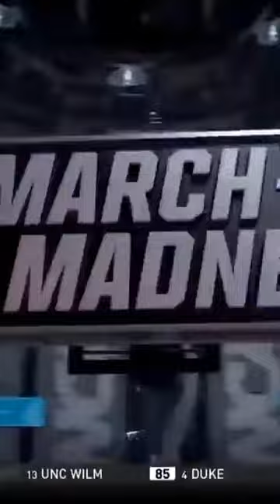Baylor Out Rebounded by Yale 117-77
The Baylor Bears took on the Yale Bulldogs in a battle of undefeated teams. The game was close throughout, but in the end, Baylor was able to pull away and win 117-77. The Bears were led by senior guard LaceDarius Dunn, who had 21 points on 7-of-13 shooting. Junior center Isaiah Austin also had a strong game with 16 points and 10 rebounds. The Bulldogs had a few bright spots, with senior guard Sterling Irvine scoring 17 points on 6-of-11 shooting and freshman guard Khalil Ahmed scoring 15 points on 5-of-10 shooting. Despite the valiant effort, the Bulldogs were unable to hold onto the lead and lost the game.

🏀 Welcome to NBA Highlight Reels, your go-to destination for electrifying basketball action! Get ready to witness the best NBA moments, jaw-dropping highlights, and gravity-defying dunks that will leave you in awe.

We'll bring you the latest and greatest NBA highlights that will keep you on the edge of your seat.

❤️ Show your support by liking and leaving a comment. We love hearing your thoughts on these epic plays and superstar performances. Join the conversation and let us know which moments had you cheering the loudest!

From die-hard fans to casual viewers, we're united by our love for the game. Get ready for an adrenaline-pumping journey through the NBA's most thrilling moments.

🎯 Don't miss out on our high-flying, heart-stopping content, curated just for you! We handpick the most exhilarating NBA highlights, ensuring you experience the best the league has to offer.